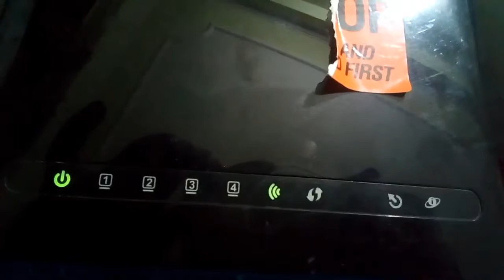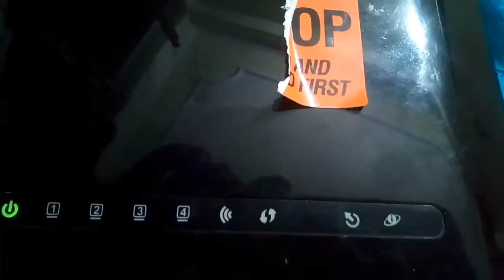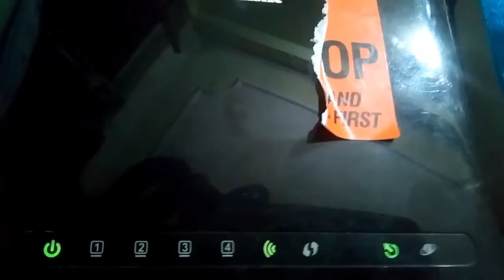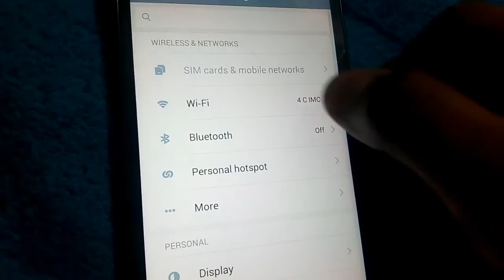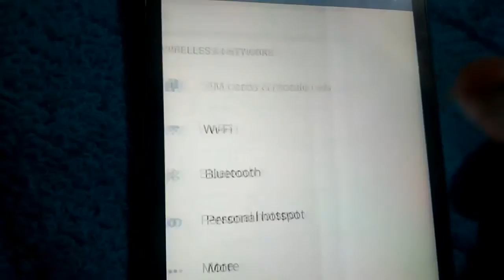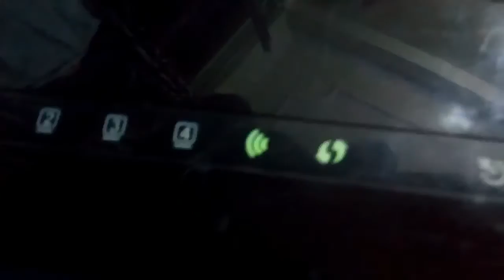D-Link Modem extra WiFi features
Use of WPS and Wireless on/off buttons